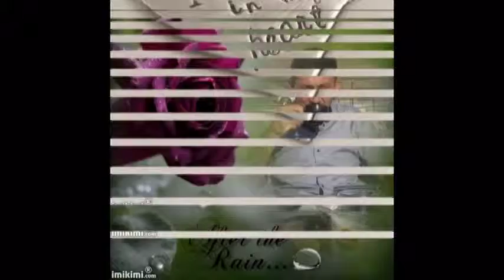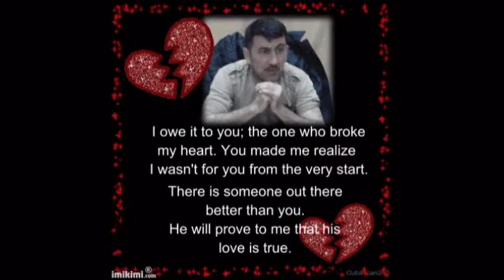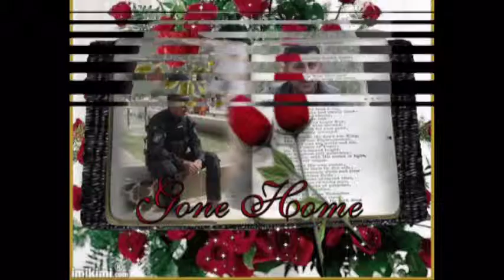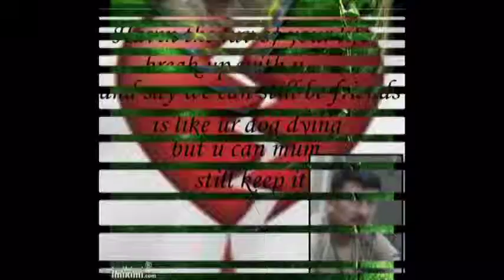feliz Año Nuevo